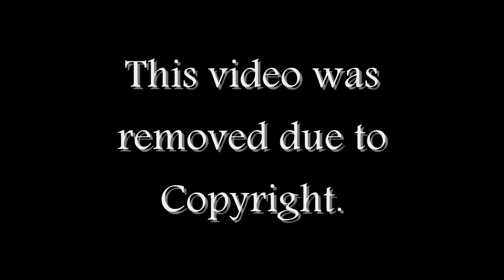Kar98k Sniper Montage Call of Duty World at War Wii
Other weapons used are the knife.